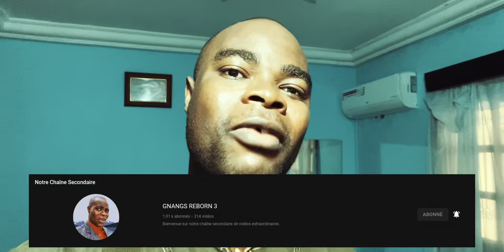Voici pourquoi il ne faut jamais suivre le conseil des méchants